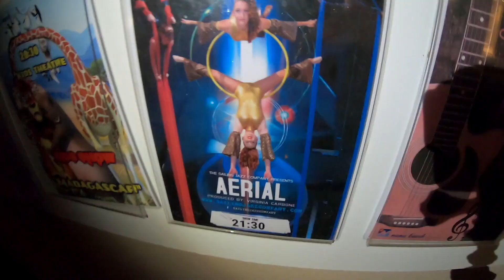Crete Part 1 - Hersonissos and Heraklion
The third video from our trip to Europe in 2019